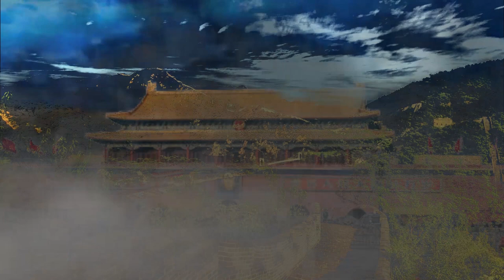ทุนยักษ์จีน "ทุนจีนบุกไทย พลิกวิกฤตให้เป็นโอกาศหรือหนีเสีอปะจรเข้"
การก่อหนี้จำนวนมากในปัจจุบันจะมีผลให้การบริหารจัดการของรัฐบาลในอนาคตลำบากอย่างยิ่ง จนถึงขั้นที่เราอาจจะไม่สามารถกำหนดจุดยืนในการบริหารงานทางด้านเศรษฐกิจของประเทศเราเองอย่างถูกต้องได้เลยนะครับ เพราะหนี้ค้ำคออยู่สูงมาก นั่นก็หมายความว่าเราจะต้องเสียอำนาจอธิปไตยทางด้านเศรษฐกิจให้ต่างชาติไป ดังที่ปรากฏในบางส่วนในปัจจุบันครับ. เราจะไม่สามารถกำหนดจุดยืนในการบริหารงานทางด้านเศรษฐกิจได้อย่างเต็มที่เช่น ถ้าเราต้องการดูแลสิ่งแวดล้อมและธรรมชาติอย่างเต็มที่ (เพื่อไม่ให้ประเทศของเราเป็นที่รองรับการส่งออกมลพิษจากประเทศที่เขาย้ายฐานการผลิตมา )โดยการออกกฎหมายปกป้องสิ่งแวดล้อมและธรรมชาติให้เหมือนประเทศที่เจริญแล้วทำหรือมีอยู่ก็แทบจะทำไม่ได้ เพราะการกระทำเช่นนั้นหมายความว่านโยบายนี้จะสวนทางกับการตั้งโรงงานอุตสาหกรรมหรือการลงทุนจากต่างชาติคือไปมีผลกระทบและทำให้ต่างชาติไม่มาลงทุน ถ้าเราไม่มีหนี้มาก เราก็จะมีอิสระที่จะทำได้และเป็นผลดีต่อความเป็นอยู่ตลอดจนสุขภาพพลานามัยของประชาชนก็จะดีไม่เจ็บป่วยง่าย คนไทยก็จะแข็งแรงนั่นก็หมายความว่าผู้คนในประเทศก็จะมีภูมิคุ้มกันต่อโรคภัยไข้เจ็บได้ดีและสามารถต้านทานโรคระบาดต่างๆที่จะเกิดขึ้นในอนาคตได้ดีอีกด้วยจึงเป็นการลดการขาดดุลจากการสั่งนำเข้ายาและเวชภัณฑ์จากต่างประเทศได้โดยทางตรง นอกจากนี้ผู้คนในประเทศตลอดจนอุตสาหกรรมการท่องเที่ยวก็จะดี นำรายได้เข้าประเทศจำนวนมากซึ่งรายได้ส่วนนี้ก็คือรายได้อย่างแท้จริงและยั่งยืนของผู้คนระดับรากหญ้าของประเทศ ถ้ารัฐบาลหรือผู้มีอำนาจดูแลด้วยความรู้ความสามารถอย่างทั่วถึงและจริงใจครับผลดีที่จะเกิดขึ้นในส่วนอื่นๆที่จะมีตามมาอย่างมากมายคือ ถ้าเราต้องการหลบเลี่ยงหรือหลบหลีกจากความผันผวนของสงครามการค้าที่เกิดขึ้นในโลกเรา ซึ่งก็จะทำให้อัตราแรกเปลี่ยนเงินตราผันผวน การส่งออกจะมีผลกระทบมากมายทันที ประเทศก็จะเกิดความผันผวนตามไปด้วย ซึ่งไม่เป็นผลดีอย่างสูงต่อประเทศที่มีขนาดเศรษฐกิจเล็กๆอย่างเราแน่นอน ดังนั้นในความเห็นของครูเราก็ต้องหันมาส่งเสริมการบริโภคภายในเป็นหลัก ( ประเทศญี่ปุ่นเคยทำมาแล้วในอดีต ก่อนที่จะมาส่งเสริมการส่งออกอย่างสูงในปัจจุบัน ) ถ้าเราเป็นหนี้มากๆนโยบายนี้ก็แทบจะกระทำไม่ได้เลยเพราะเรามีหนี้จำนวนมากค้ำคออยู่ แล้วลูกหลานของเราจะทำอย่างไร ? ครับ จากการดำเนินนโยบายหรือจุดยืนการส่งออกมาตลอดและนำพาประเทศให้กลายเป็นเพียงฐานการผลิตของต่างชาติ ซึ่งครูคิดและพูดมาตลอดว่ามันเป็นการวางนโยบายที่ “ผิดทาง หลงทาง” หรือถูกหลอกมาตลอดครับ
เพราะผลประโยชน์ส่วนใหญ่ต่างชาติได้ไปเต็มที่แต่เราเจ้าของประเทศได้เพียงแค่เล็กน้อย ก่อให้เกิด “ รวยกระจุกแต่จนกระจาย “ซึ่งไม่คุ้มกับความสูญเสียที่จะเกิดขึ้นกับประเทศของเราในระยะยาวอย่างแน่นอนครับ
ครูคิดว่าเราต้องแก้ไขปัญหานี้อย่างรวดเร็วก่อนที่จะสายเกินไปนะครับ วิธีแก้ไขปัญหาต้องเริ่มที่พื้นฐานของประเทศก่อนครับ เพราะถ้าเราแก้ไขได้ก็จะทำให้นโยบายต่างๆที่เราจะกำหนดหรือร่างขึ้นมาทั้งหมดในอนาคต ไม่หลงทาง เดินถูกทาง ไม่ถูกบังคับจากอำนาจแฝงต่างๆทั้งจากในประเทศและต่างประเทศแน่นอนครับ อำนาจในการบริหารงานจะมาจากความสามารถของประชาชนเจ้าของประเทศครับ ความเจริญรุ่งเรืองยั่งยืนอย่างสูงก็จะปรากฏไปทั่วผืนปฐพีที่ชื่อ “ประเทศไทย”แห่งนี้แน่นอนครับ รัฐธรรมนูญครับต้องแก้ที่รัฐธรรมนูญซึ่งเป็นพื้นฐานที่จะทำให้ทุกอย่างดีขึ้นอย่างรวดเร็วแน่นอนครับ
" ทุนจีนบุกไทย " พลิกวิกฤตให้เป็นโอกาศหรือหนีเสีอปะจรเข้ ต่อหายนะของระบบนิเวศ ห่วงโซ่อาหารของสิ่งมีชีวิต สถานท่องเที่ยว สิ่งแวดล้อมและธรรมชาติของประเทศ